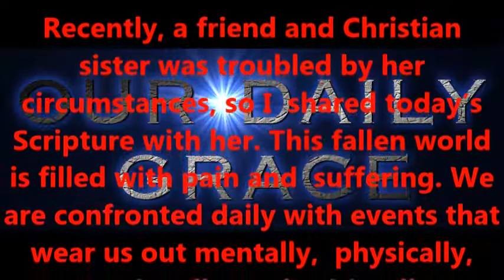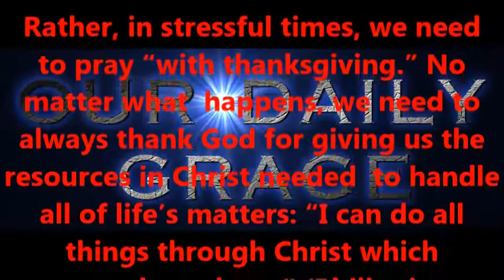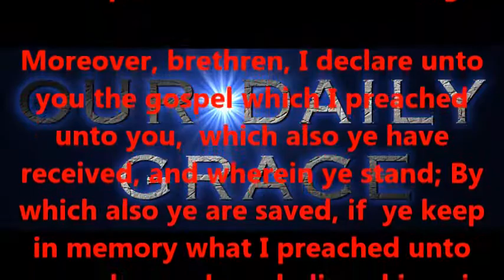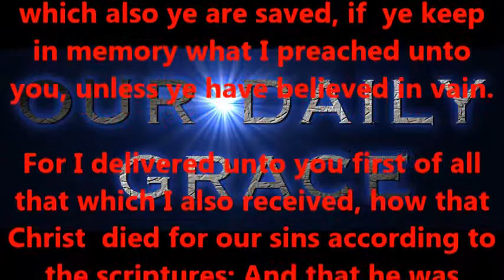THE PEACE OF GOD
Produced by,
Lonnie Martin

Written by,
Shawn Brasseaux
Lonnie Martin